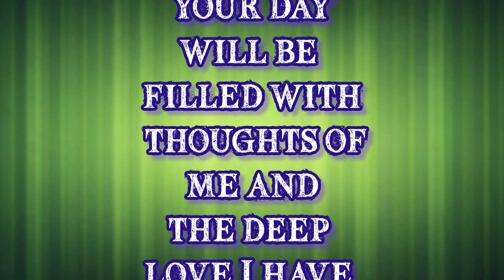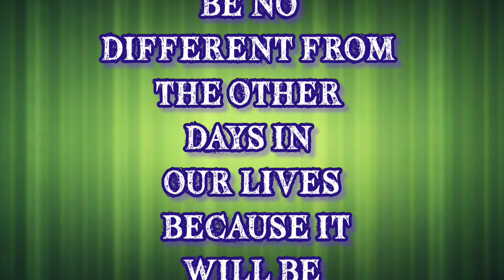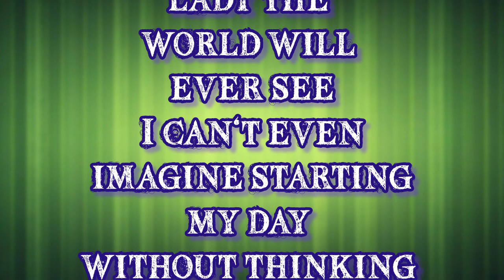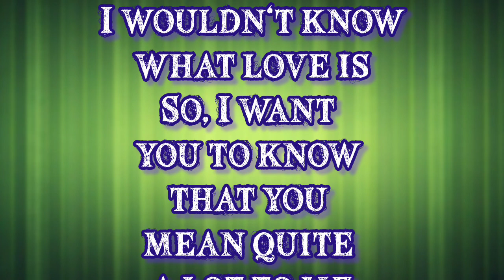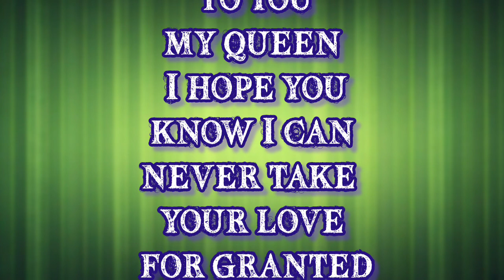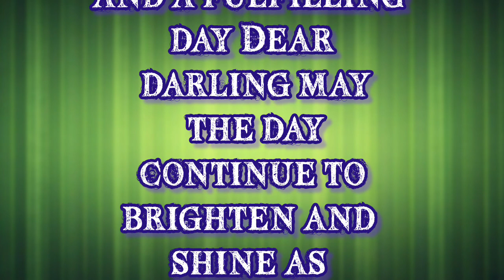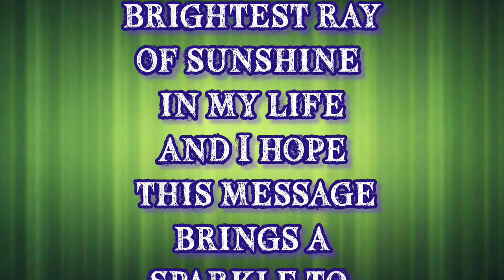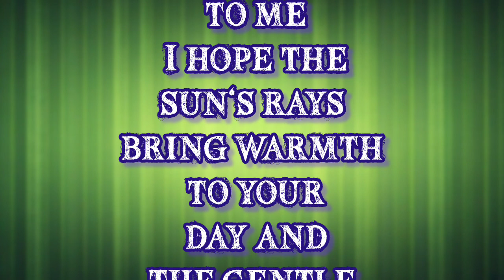I Just Wanted It | Hamdan Wige Poems | Fazza Arabic Poems In English Translation